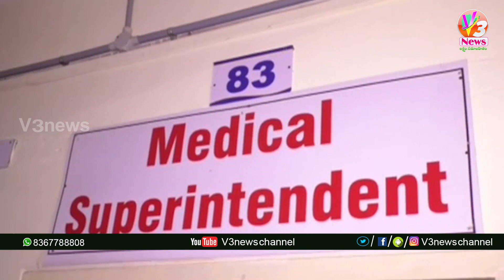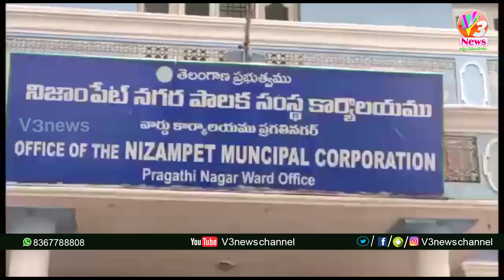7 PM News Bulletin || 18-07-2020 || V3 News Channel